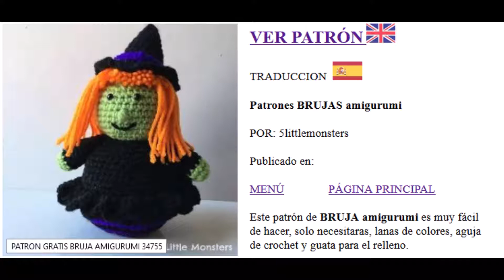Patrones amigurumi 14 10 2019